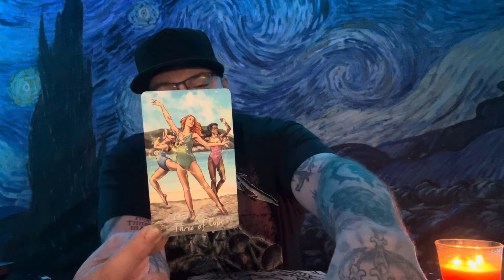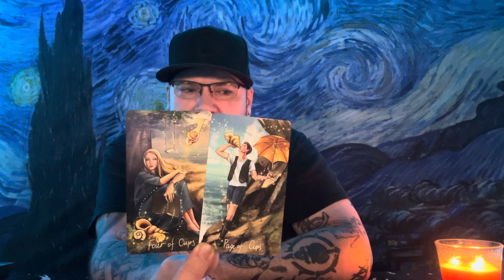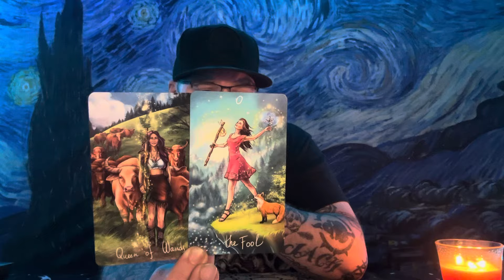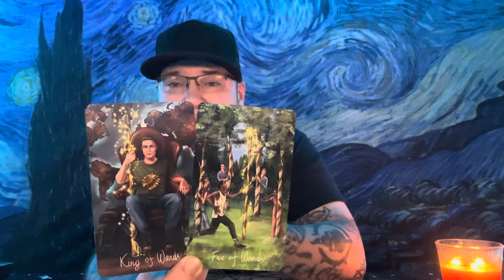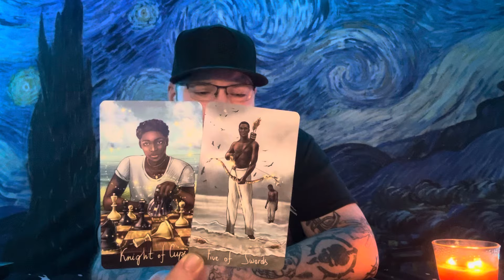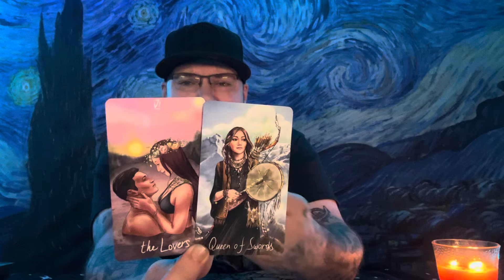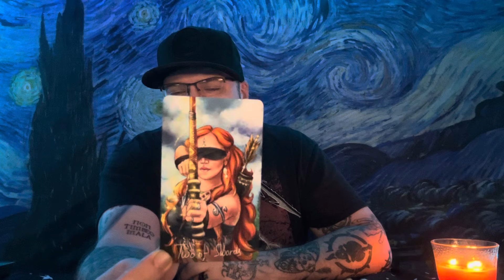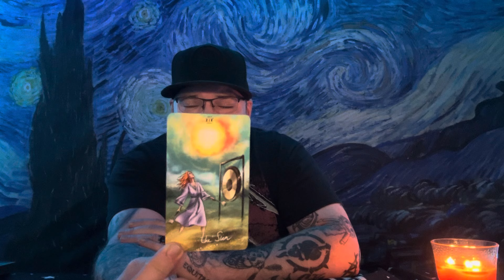AQUARIUS ♒️ “Not what it seems” Tarot love reading